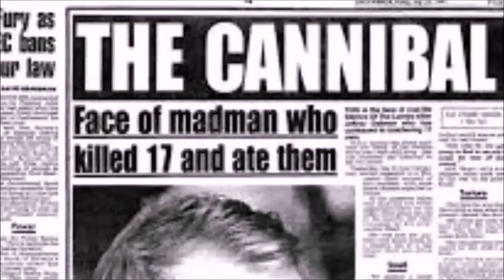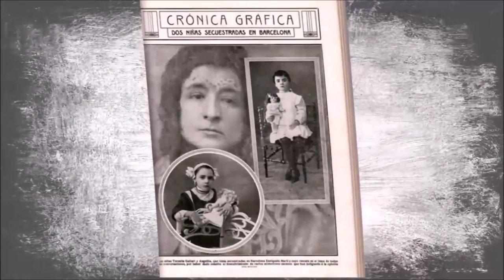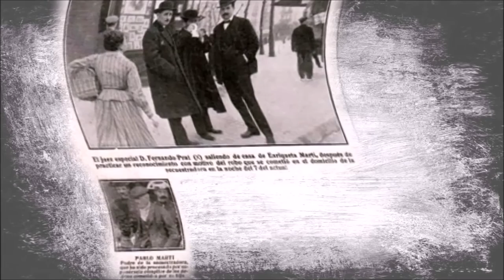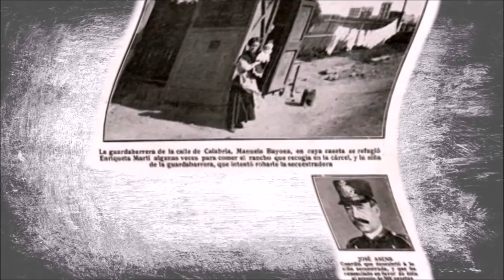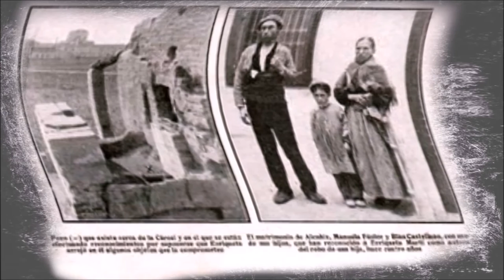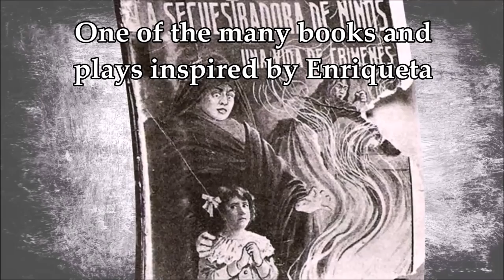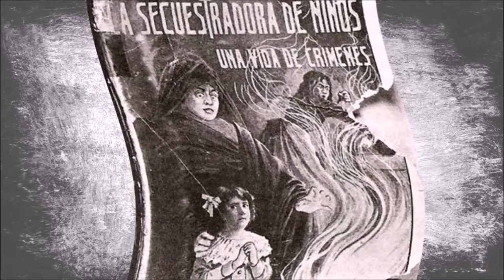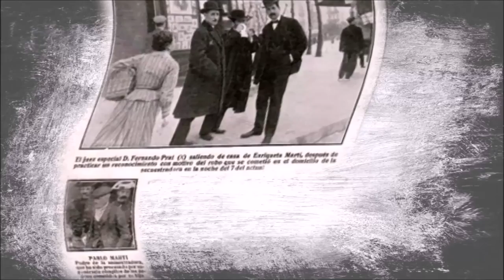Serial Killer Saturday- Enriqueta Marti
Serial Killer Saturday Intro Info-
COMBINED WITH SOUND EFFECTS BY DUCHESS DARK